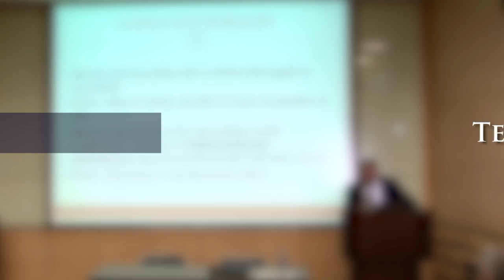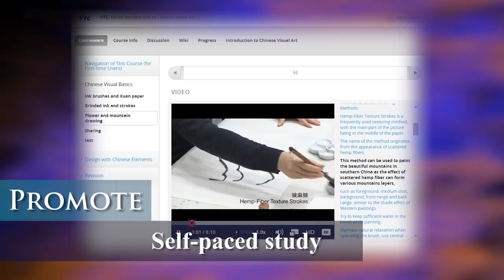QESS Project Trailer - Technology Enhanced Learning and Teaching